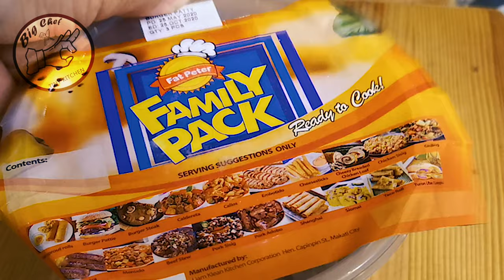Loco Moco with Fat Peter Patties | Big Chef Tiny Kitchen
Back again with the cooking content. Turn on subtitles for on the side snarky side comments.

New look, new format (or maybe just new editing software). Like it?

First, We have here one of two recipes done with the 1/3 lb Beef Patty from Fat Peter. Their Frozen foods are of the highest quality and of considerate price for your budget, especially during these trying times.

Loco Moco is a contemporary Hawaiian Fusion dish. Hawaii is a melting pot of cultures from the east and the west. It was created in the Lincoln Grill in Hawaii as an alternative to the sandwiches on the menu.

Here are the Ingredients I used Specifically:
Fat Peter 1/3 lb Beef Burger Patty (Pack of 3)
Red Onion (Spring Onions or Shallots work well)
2 Eggs (I'm preparing dinner for me and my wife)
Flour (2 Tbsp) for Roux
Butter (for Frying and as base of Sauce)
Beef Stock (Bullion will work as you can see)

Worcestershire Sauce
Soy Sauce
Tomato Catsup

Rice